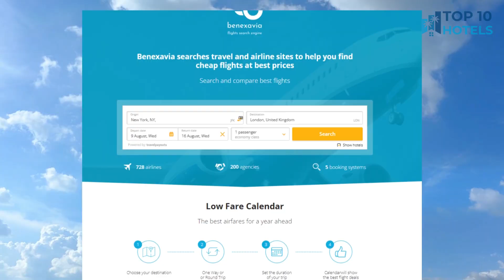Top 10 Budget Hotels in Santa Ana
We have handpicked Top 10 Budget Hotels in Santa Ana, chosen for their Prices, Location, and Reviews! Discover the rates and reviews on Booking.com through the links mentioned below:

1. Holiday Inn Santa Ana-Orange County Airport, an IHG Hotel

2. Embassy Suites by Hilton Santa Ana Orange County Airport

3. Courtyard Costa Mesa South Coast Metro

4. Courtyard by Marriott Santa Ana Orange County

5. Sonesta Anaheim Resort Area

6. Courtyard by Marriott Anaheim Theme Park Entrance

7. Hotel Lulu, BW Premier Collection

8. Fairfield by Marriott Anaheim Resort

9. Sheraton Park Hotel at The Anaheim Resort

10. Portofino Inn and Suites Anaheim Hotel

⏰ TIMECODE ⏰:

00:00 Intro
00:13 Number 10
01:13 Number 9
02:13 Number 8
03:13 Number 7
04:13 Number 6
05:13 Number 5
06:13 Number 4
07:13 Number 3
08:13 Number 2
09:13 Number 1
10:13 How to find cheap flights?